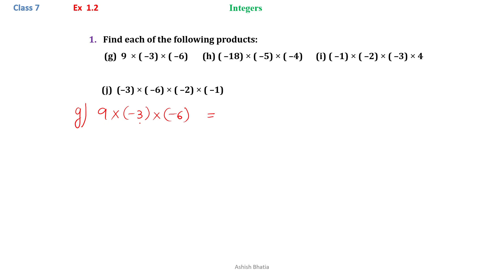Class 7 | Maths | Ex 1.2 | Q1 (g) - (j)